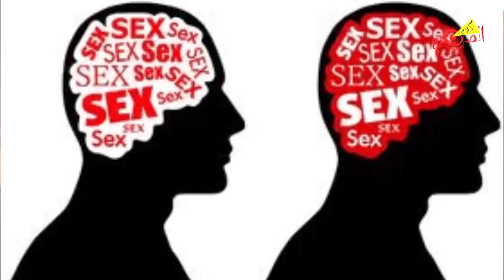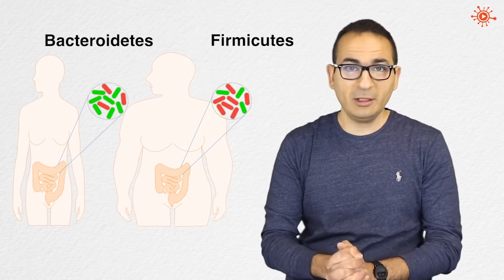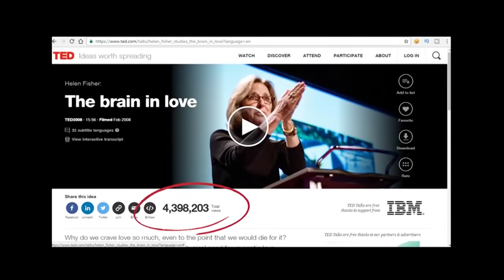الدحيح - الاسبتالية - أخضر- محمد الناظر- إيجيكولوجي- طب ولاعك🤔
حلقة خاصة من برنامجنا "طب ولا عك؟"
شفنا عك كتير في الحلقات اللي فاتت 😅😅
خلينا بقى نشوف شوية طب بجد 😊

*** مفيش مصادر للحلقة دي زي ما قلنا.. القنوات اللي اتكلمنا عليها هي:
د.محمد الناظر (وده لوحده له قناتين 😏)

📮 انضم إلى جروب تيليجرام ليصلك كل جديد القناة وكل المواضيع المهمة من موقع الدكتور:

👨‍⚕️ وشرفنا بزيارة موقع الدكتور الجديد:
(أول موقع طبي يحارب الطب الزائف وينشر الطب المبني على الدليل)

💌 واشترك في القائمة البريدية لكي لا ينقطع التواصل ولا يفوتك أي شيء مفيد:

📺 ويمكنك متابعة قناة الدكتور على ديلي موشن في حالة إغلاق قناة يوتيوب لأي سبب:

🌹 تحياتي 🌹
د.محمد منصور
طبيب الباطنة والكلى
بمستشفيات جامعة ليستر- بريطانيا